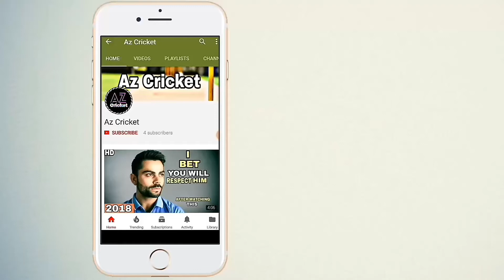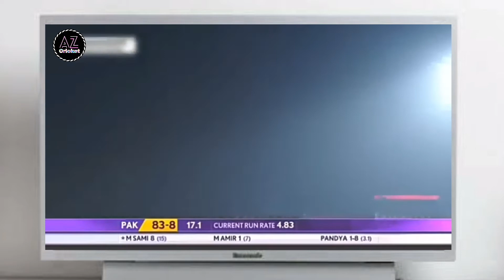India vs Pakistan cricket match | best finishes by Ms Dhoni | ind vs pak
India vs Pakistan cricket matches. Best Cricket match.
India vs Pakistan  best finishes by Ms Dhoni thrilling Cricket match
Virat kohli chasing.
Best match in Cricket history